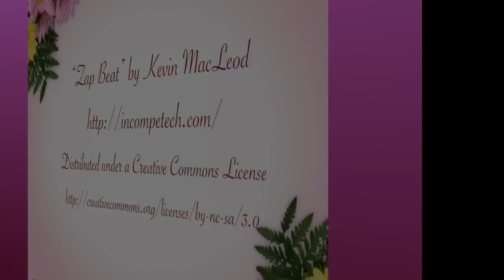Lilac Heat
After driving my wife back from university — she's so lucky to have such a sexy chauffeur! ;-) — it was time to do a last video before going to sleep. Nothing like having the right backlighting to get that extra creamy smoke :-)